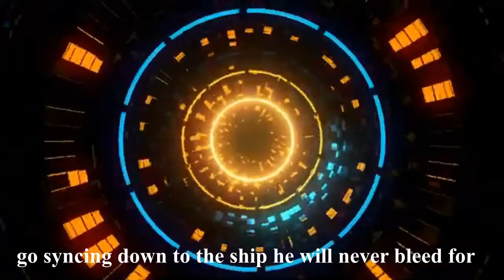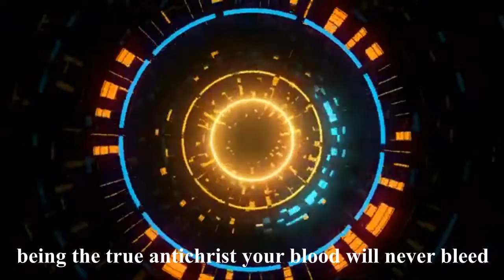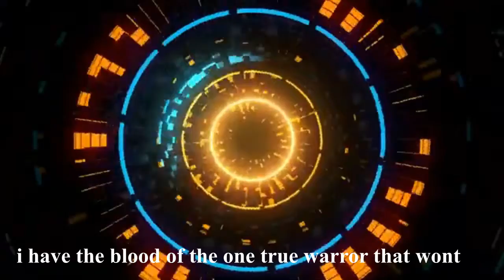i bleed for all (lyric video)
this song is on my new album memories
i hope yall like this song and the album

(c)2022MCRPROJECT